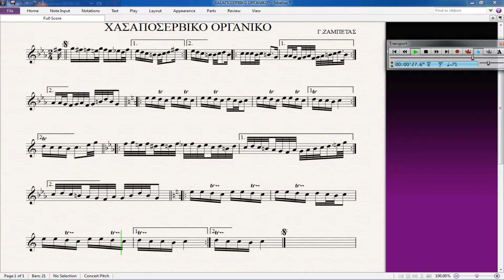ΧΑΣΑΠΟΣΕΡΒΙΚΟ ΟΡΓΑΝΙΚΟ - ΠΑΡΤΙΤΟΥΡΑ Γ.ΖΑΜΠΕΤΑΣ